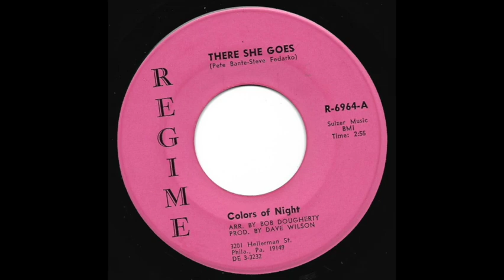Colors of Night - "There She Goes" (Regime)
Rare Pennsylvania 1969 Garage 45 on Regime!

b/w C-O-L-O-R-S

This very record is for sale!

Tony Saxon’s
Discogs: TonySaxonMusic